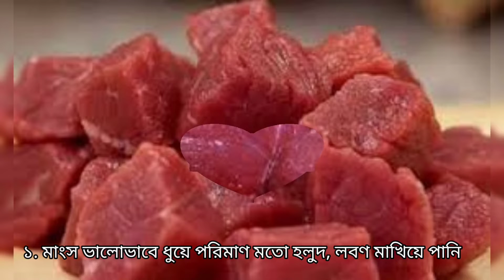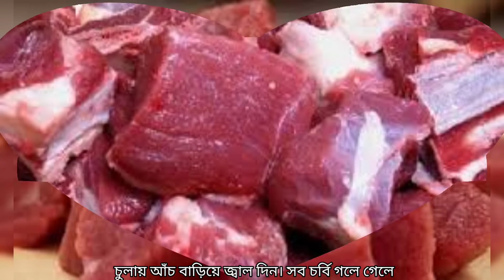মাংস সংরক্ষণ পদ্ধতি। কোরবানির মাংস সংরক্ষণ করবেন কিভাবে। How to preserve meat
মাংস সংরক্ষণ পদ্ধতি। How to preserve meat. কোরবানির মাংস সংরক্ষণ করবেন কিভাবে সেই সম্পর্কে বিস্তারিত জানতে ভিডিওটি দেখুন। HK Health BD, hk health bd,

preserve meat
গরুর মাংস সংরক্ষণ পদ্ধতি
কোরবানির মাংস সংরক্ষণের উপায়
গরুর মাংশ সংরক্ষণ
গরুর মাংস সংরক্ষণ
মাংস সংরক্ষণ
গরুর মাংস
কোরবানির মাংস সংরক্ষণ
কুরবানির মাংস সংরক্ষণ
গরুর মাংস সংরক্ষণ
মাংস সংরক্ষণ পদ্ধতি
কিভাবে সংরক্ষণ করবেন কুরবানির মাংস
কিভাবে কোরবানির মাংস সংরক্ষণ রাখবেন?
health tips
health tips BD
বাংলা হেলথ টিপস